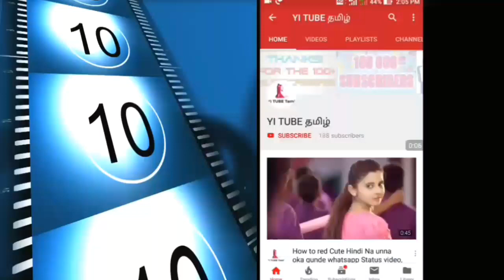Tamil New whatsapp status 😘 love-love-songs-melody